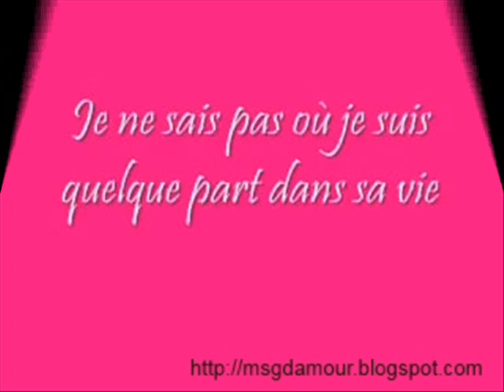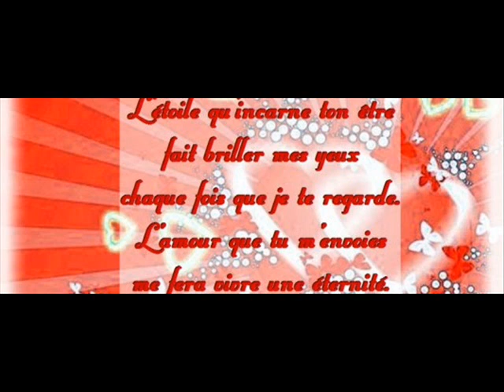WALAX POUR ELLE 0020